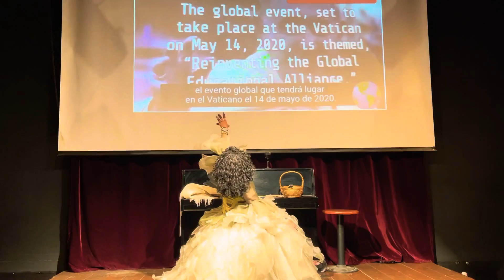LA ROÑA: DIVERSAS PRÁCTICAS RELIGIOSAS, DOCTRINAS Y ENSEÑANZAS HAN SERVIDO DE TAPADERA HACIA LO REAL